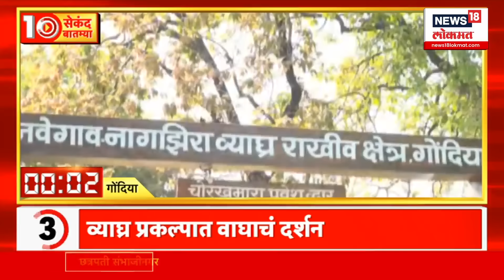Batmi 10 Second Madhye | महत्त्वाच्या बातम्यांचा वेगवान आढावा | बातमी 10 सेकंदात | 10 Nov 2024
In the background of the Vidhansabha elections, political leaders of all parties have started their tours and campaign meetings, all the parties including 'Mahayuti and Mavia' are touring the constituencies for their respective campaigns, but what are the questions in the minds of the common people, who exactly do they vote for?